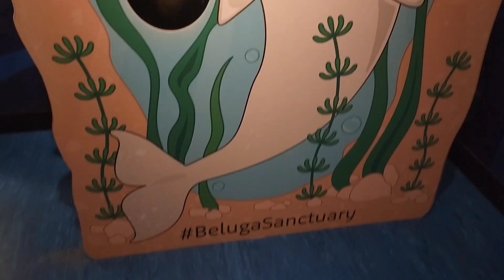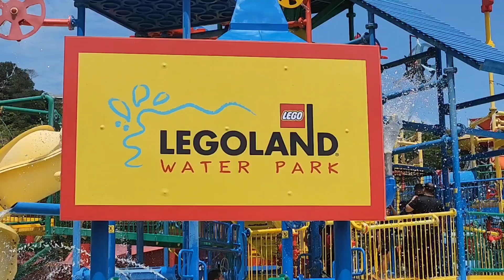Apples @ Legoland Malaysia (Part 2)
June 2023
Featuring Sealife Aquarium and Waterpark